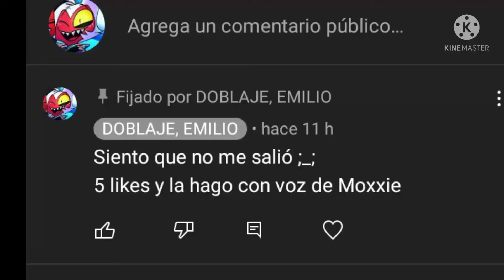Moxxie canta "NO SE HABLA DE BRUNO"